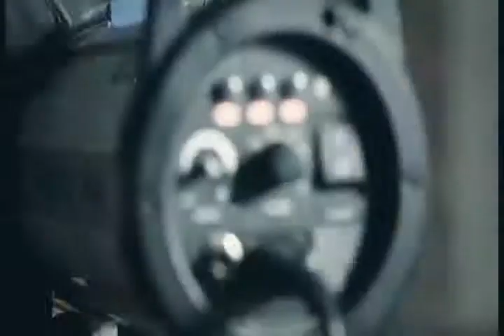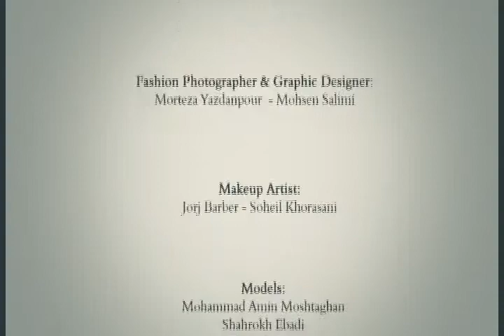BlurArtGroup Photography BackStage - River Island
BlurArtGroup Photography BackStage
Morteza Yazdanpour - Mohsen Salimi
Model:MohammadAminmoshtaghan
Shahrokh Ebadi
Arman Gheitazi
Makeup:
Jorj Barber
Soheil Khorasani